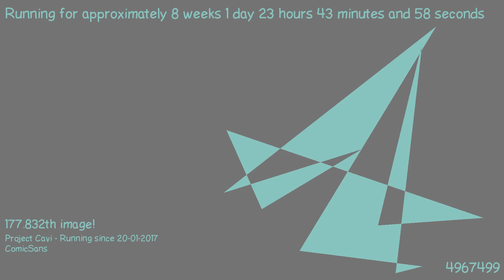1489960102 - Webdriver Cavi - H2